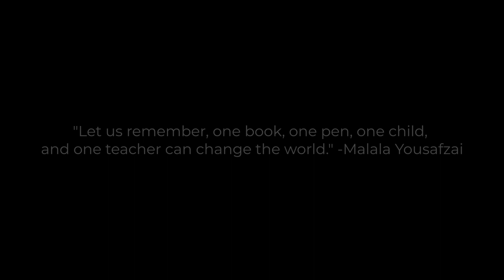Meet the Youredjian Scholars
We thank the Youredjian Family for their kindness and generosity that will enable our youth to pursue education and be at the heart of achieving their dreams․